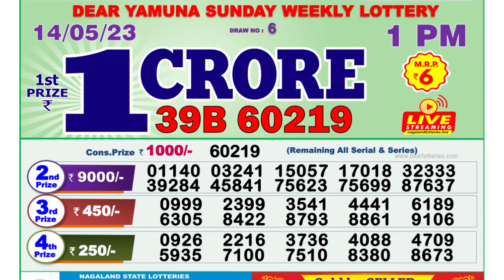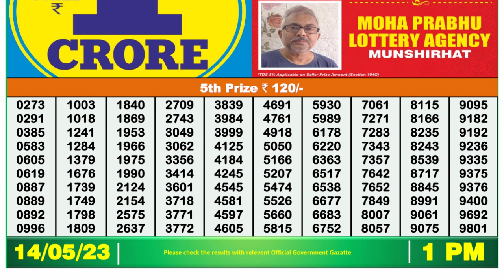🔴 Lottery Sambad Live 01:00pm 14/05/2023 Morning Nagaland State Dear Lottery Result Pdf Download